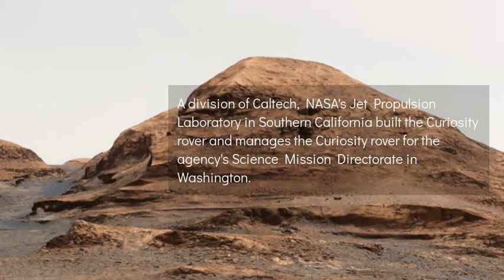NASA Curiosity Mars rover used its Mastcam to take an image of Rafael Navarro Mountain on MARS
NASA's Curiosity Mars rover used its Mastcam to take an image of this hill, nicknamed "Rafael Navarro Mountain" after Rafael Navarro-González, an astrobiologist who worked on the mission until he passed away Jan. 26, 2021. He was a member of the team working with Curiosity's Sample Analysis at Mars, or SAM, instrument. Malin Space Science Systems in San Diego built and operates Mastcam. A division of Caltech, NASA's Jet Propulsion Laboratory in Southern California built the Curiosity rover and manages the Curiosity rover for the agency's Science Mission Directorate in Washington.

Credit: nasa.gov, NASA/JPL-Caltech, NASA/JPL-Caltech/